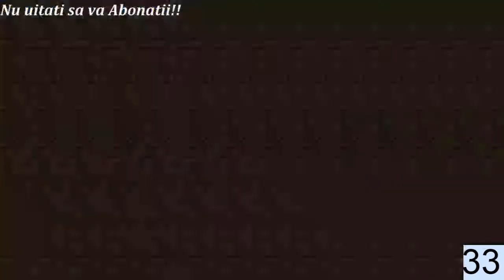[LIVE] Minecraft SkyWorz